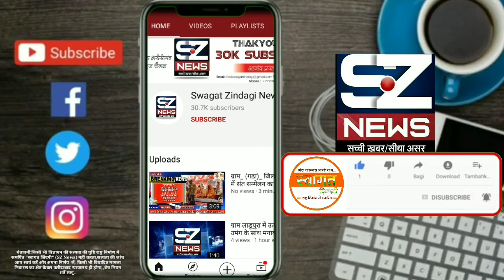सफीपुर:अवैध तमंचा व कारतूस के साथ अभियुक्त गिरफ्तार